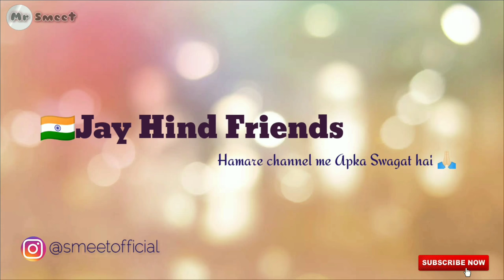Photo Editing via Photoshop